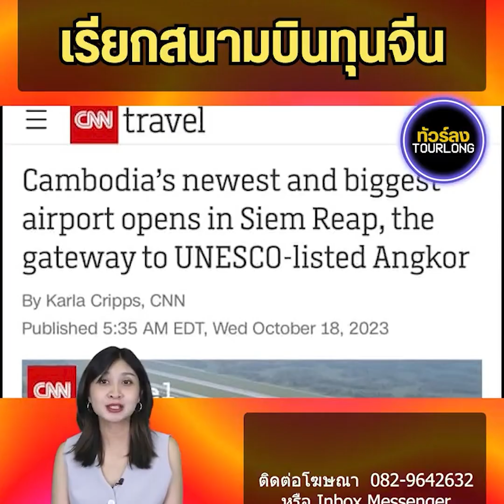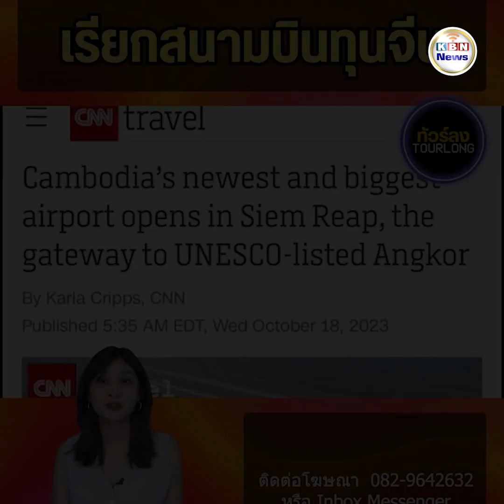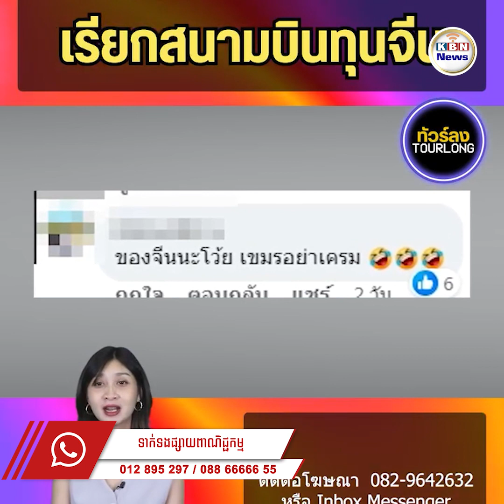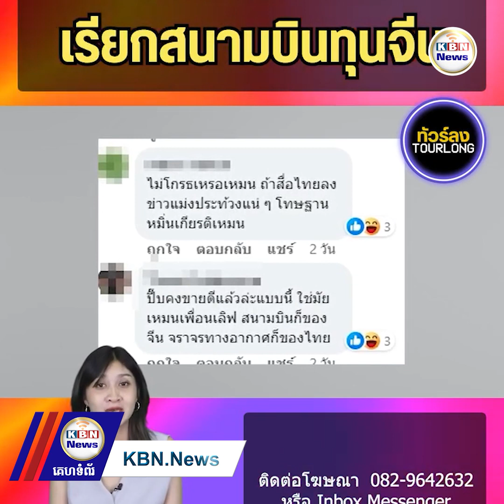សារព័ត៌មាន CNN ហៅអាកាសយានដ្ឋានរបស់កម្ពុជាថា ជាអាកាសយានដ្ឋានចិនវិនិយោគ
ប្រទេសថៃ ៖ ទំព័រហ្វេសប៊ុករបស់ថៃឈ្មោះ Tourlong បានចុះផ្សាយថា សារព័ត៌មាន CNN បានចុះផ្សាយពីអាកាសយានដ្ឋានថ្មីរបស់ប្រទេសកម្ពុជា ហើយសារព័ត៌មាននេះហៅថា «ជាអាកាសយានដ្ឋានអន្តរជាតិសៀមរាបអង្គរ ដែលទទួលទឹកប្រាក់វិនិយោគពីប្រទេសចិន» ។ ក្រោយពីអាកាសយានដ្ឋានអន្តរជាតិសៀមរាបអង្គរនៅខេត្តសៀមរាប ដែលវិនិយោគដោយចិន បានបើកដំណើរការកាលពីពាក់កណ្តាលខែតុលា ឆ្នាំ២០២៣ កន្លងមក ប្រទេសកម្ពុជាសង្ឃឹមថា អាកាសយានដ្ឋានថ្មីនឹងជួយជំរុញវិស័យទេសចរណ៍ផងដែរ ។